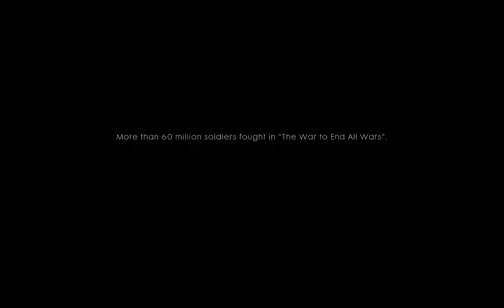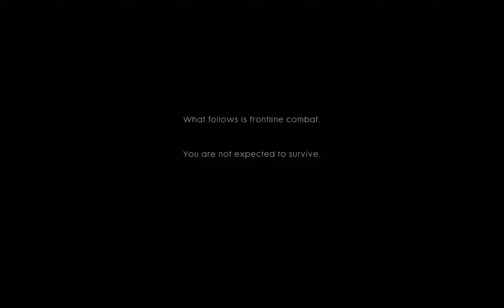Battlefield 1 Singleplayer is still incredible in 2023 , walkthrough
Chapters:
00:00 Intro
01:19 We have to hold this line!
04:08 Flame trooper
04:47 Keep the church
06:50 Tanks
09:20 GAS GAS GAS, hold at all costs
10:26 Last Stand
11:54 End / Outro

Highest settings possible @ 2560x1600
Ryzen 7 5800H, 16GB RAM, RTX 3070, 1TB Nvme SSD

More BF1 videos are coming!